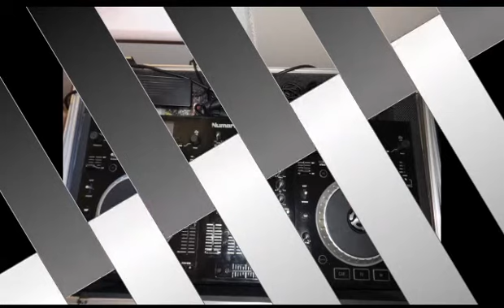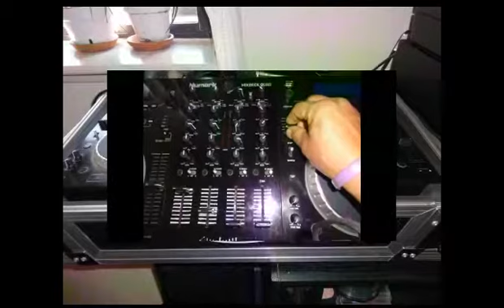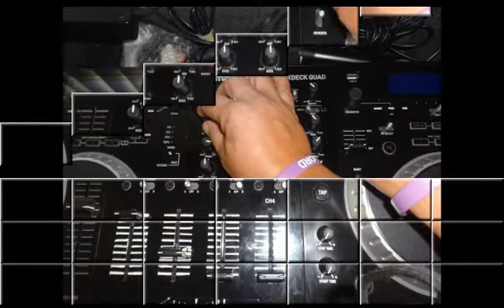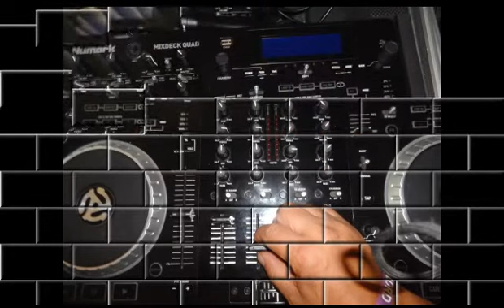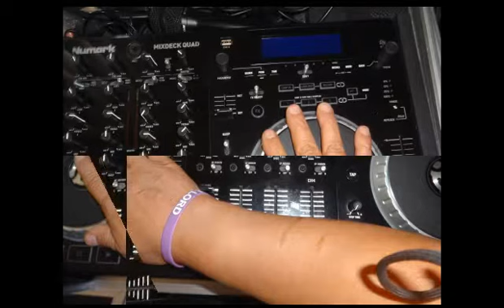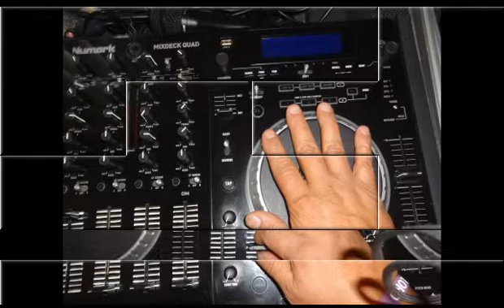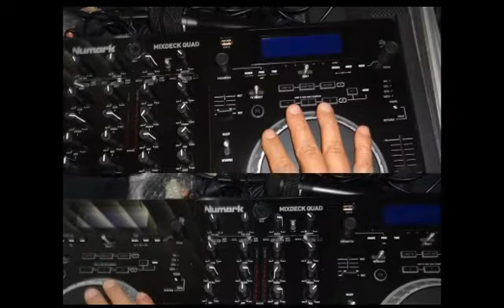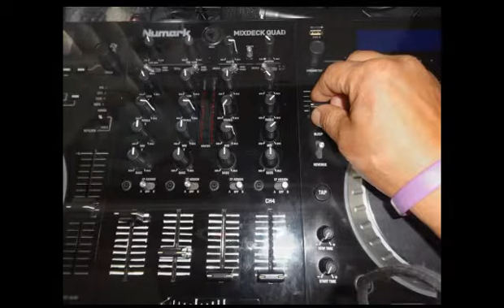Dance hits part one 2018 DJ Tony Torres mix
Best Dance hits mix